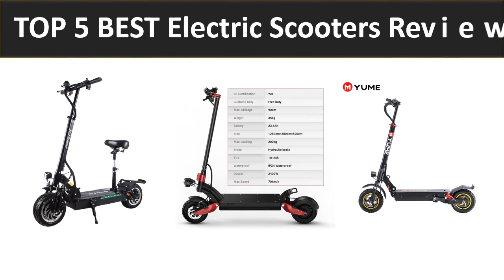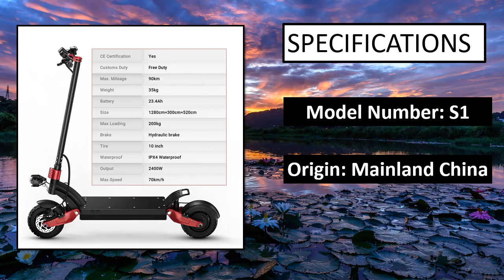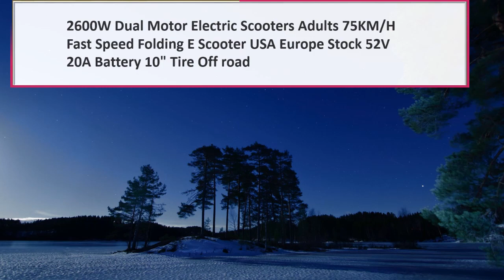BEST Electric Scooters Review 2023 (TOP 5)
5. A6 New Upgraded Electric Scooter 350W 31km/h Adult APP

4. Electric Scooter X6 Adult 5.5-Inch Two-Whee

3. AJOOSOS X500S Electric Scooter for Adults 3-Speed Mode

2. ADULT ELECTR SCOOTER 2400W Fold E Scooter 48V Double Moto

1. high-end adult electric scooter 8.5in 36V350W folding electric scooter

adult electric scooter
best electric scooter for adults
electric moped for adults
motorized scooter for adults
electric scooter for heavy adults
cheap electric scooters for adults
electric scooters for adults sale
3 wheel scooter for adults
electric scooters for adults with seat
mopeds for adults
adult scooters for sale
razor scooter for adults
best electric scooter for heavy adults
e scooter for adults
three wheel scooter for adults
foldable electric scooter for adults
electric moped scooter for adults
electric scooters for adults near me
fast electric scooter for adults
electric motor scooter for adults
foldable scooter for adults
evercross h5
eahora m1p
battery scooter for adults
electric scooter for adults 300 lbs
best motor scooters for adults
off road scooter for adults
4 wheel electric scooter for adults
lightweight folding scooter for adults
three wheel electric scooter for adults
used 3 wheel electric scooter for adults
3 wheel electric scooter with seat for adults
2 seat electric scooter for adults
3 wheel electric scooter for adults
foldable electric scooter with seat for adults
folding scooter for adults
cheap scooters for adults
scooter with seat for adults
gas powered scooters for adults
topmate es32
used electric scooters for adults
electric scooter for adults street legal
street legal scooters for adults
3 wheel mobility scooter for adults
small electric scooter for adults
electric moped for adults street legal
electric scooter with seat for heavy adults
lightweight mobility scooter for adults
power scooter for adults
mini scooter for adults
electric scooter for heavy adults 300 lbs
electric scooters for adults amazon
scooter for heavy adults 300 lbs
evercross electric scooter 800w
folding electric scooter for adults
ultra lightweight folding scooter for adults
scooters for adults over 100kg
off road electric scooter for adults
electric scooter for heavy adults 400lbs
3 wheel gas powered scooter for adults
best electric moped for adults
2 wheel scooter for adults
moped for adults street legal
adult mobility scooter
best foldable electric scooter
electric kick scooter for adults
best electric scooters for commuting
motor scooters for sale for adults
all terrain scooter for adults
folding mobility scooter for adults
all terrain electric scooter for adults
ride on scooter for adults
electric scooter for 2 adults
electric tricycle scooter for adults
4 wheel mobility scooter for adults
hiboy max3
lightweight scooter for adults
portable scooters for adults
four wheel scooter for adults
electric scooters for heavy adults
electric scooter under $100 for adults
tricycle scooter for adults
electric scooter with big wheels for adults
portable electric scooters for adults
razor electric scooter for adults
best electric scooter for handicapped adults
commuter scooter for adults
lightweight electric scooter for adults
adult scooters near me
electric scooter under 200
second hand electric scooters for adults
best electric scooter for adults 2022
stand up scooter for adults
segway electric scooter for adults
scooter with big wheels for adults
evercross ev08e
two wheel scooter for adults
qingor electric scooter
kick scooters for heavy adults
speedrid scooter